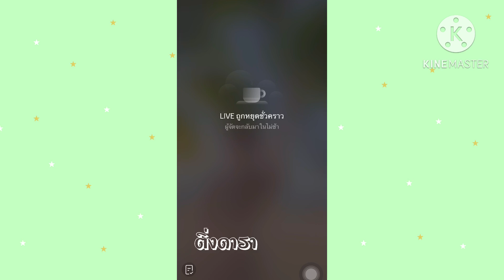พี่เอกับพ่อ ใครกล้ามใหญ่กว่ากันนะ 😁😁 เอพศิน takemeoutthailand บุ๊ค 💕💕💕